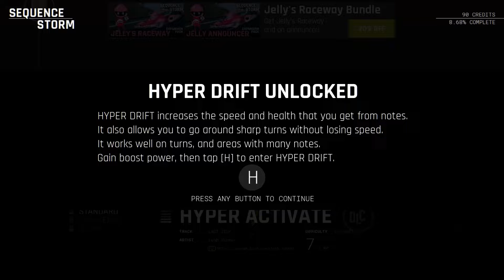Sequence Storm Walkthrough No Commentary Part 3: Hyper Drifter